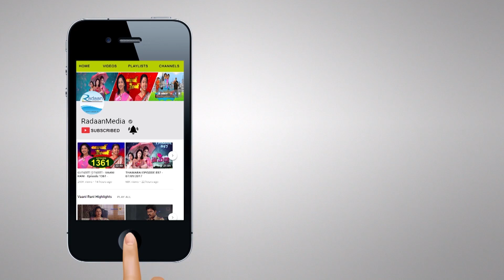வாணி ராணி - HIGHLIGHTS - VAANI RANI - 1407